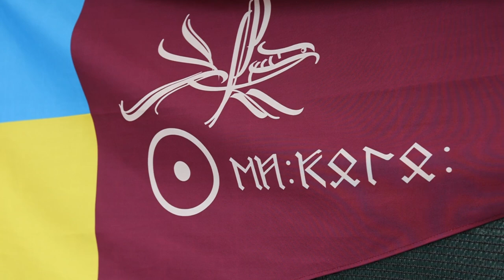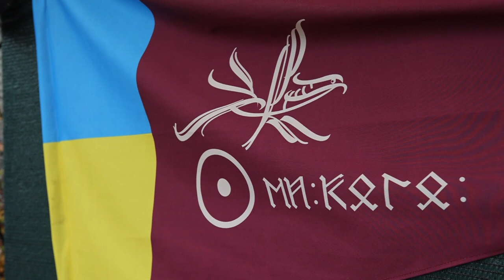Волонтери ГО "Ми:КОЛО" виготовляють "Окопні свчки"